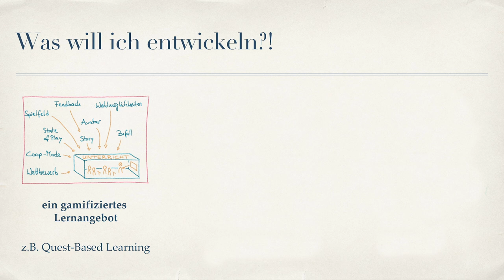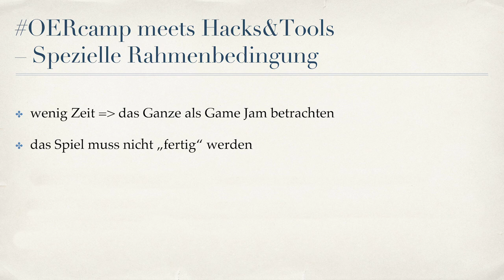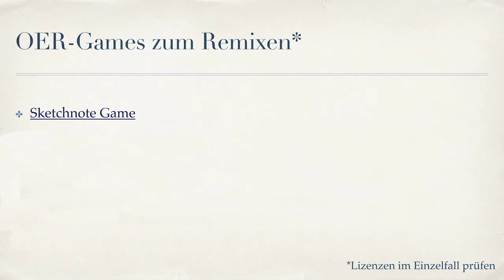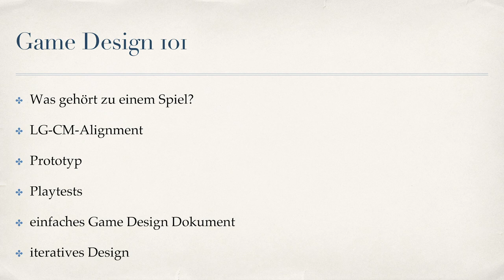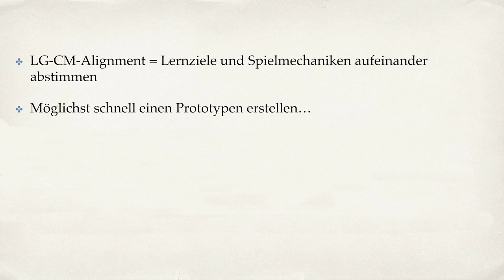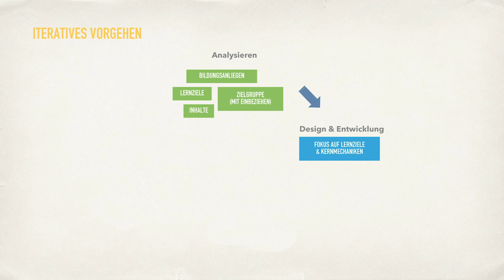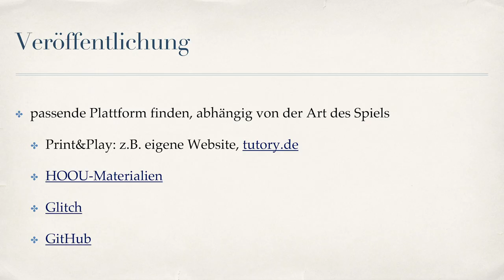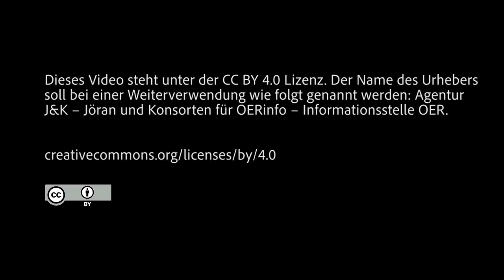101 – Einführung in Spiele und Game-Based-Learning Methoden als OER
Daniel Behnke: Grundwissen zu Game-Based-Learning Methoden

Wie kann man Spiele als OER veröffentlichen? Was ist dabei zu beachten? In seinem Vortrag erklärt Daniel Behnke (digital-spielend-lernen.de), was Game-Based-Learning ist und worauf beim Erstellen eigener Spiele zu achten ist. Zusätzlich zeigt er verschiedene Spiele, die als OER veröffentlicht zur Nutzung bereit stehen.